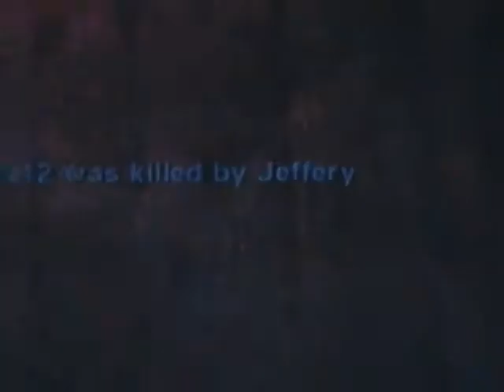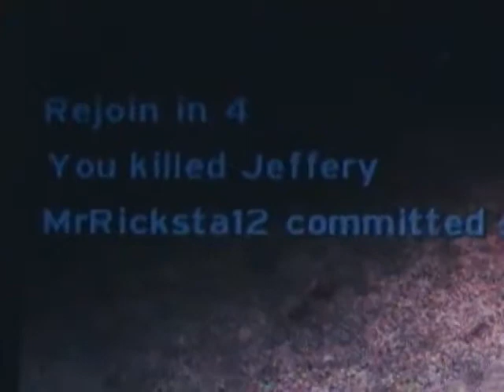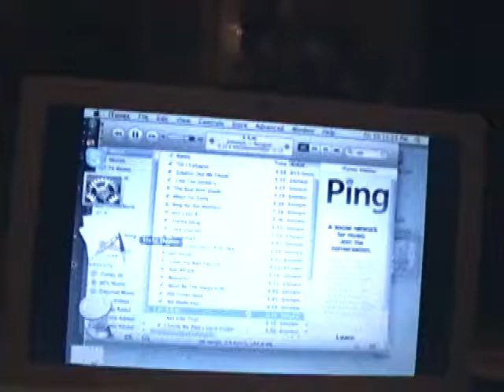halo on the laptop